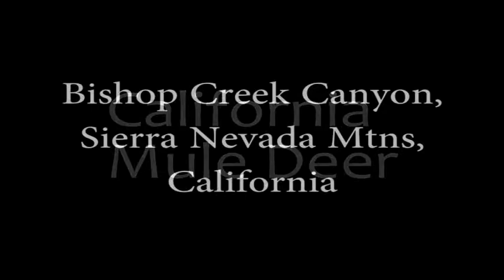California Mule Deer (Odocoileus hemionus californicus), Browsing In Great Basin Sagebrush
Extended Nature Moment.
California Mule Deer (Odocoileus hemionus ssp. californicus) browsing on the lower slopes of the eastern Sierra Nevada Mountains.
South Fork of Bishop Creek, Inyo County, California.

Filmed with an Olympus OM-D E-M5 camera with Olympus M.Zuiko Digital ED 14-150mm f4.0-5.6 zoom.

This movie was uploaded from a wmp file.